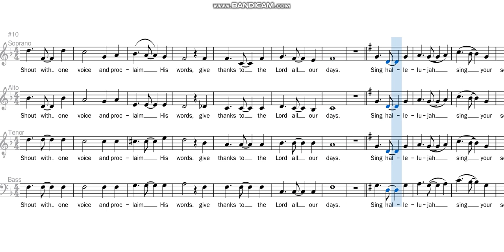GIVE THANKS TO THE LORD | DELGADO | SATB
SATB by Russel Mathew Estaño